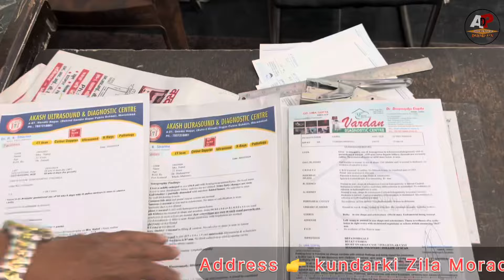एक महीने से पहले ही इनकी बीबी की गांठ ख़तम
Address...👇👇

kundarki zila moradabad up

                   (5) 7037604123